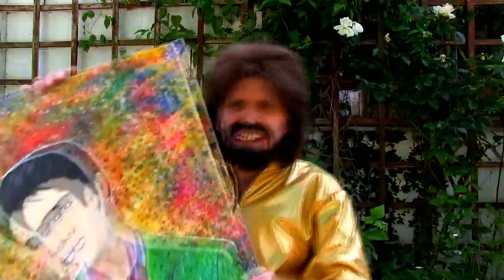NEW - STEVIE RIKS ACRYLIC ON CANVAS PORTRAITS "FOR SALE" - With Paul McCartney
NEW  FOR SALE -  -  STEVIE RIKS "ACRYLIC ON CANVAS PORTRAITS" -  Presented By Paul McCartney Barry Gibb and Freddie Mercury.